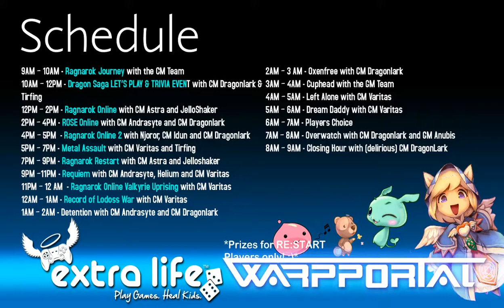Extra Life 2017 Requiem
Extra Life 2017 Requiem Livestream with CM Andrasyte, Helium and CM Varitas!